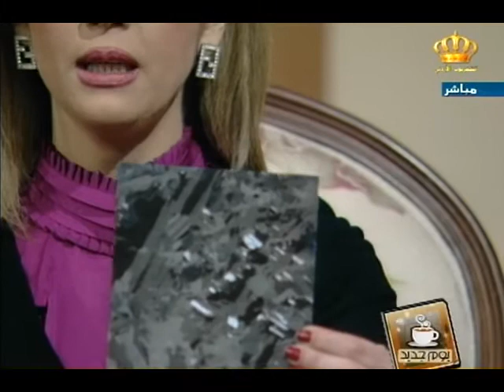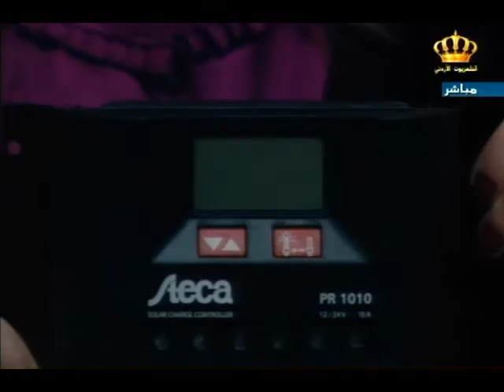يوم جديد - لقاء المهندس محمد الطعاني مع لانا عطيات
لقاء لانا العطيات مع المهندس محمد الطعاني / مدير الهيئة العربية للطاقة المتجددة التابع للمجلس الإقتصادي لجامعة الدول العربية .

برنامج يوم جديد على شاشة التلفزيون الأردني
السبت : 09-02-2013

تقديم : هناء الأعرج ولانا عطيات وفقرة للزميل عوني قندح
إخراج : جمعة الصمادي

المشرف العام للبرنامج : خلدون شديفات
إعداد : د. ميساء الرواشدة
مساعد إعداد : مي النسور، سهير عرار،  تمارا النهار، سحر الدلاهمة.